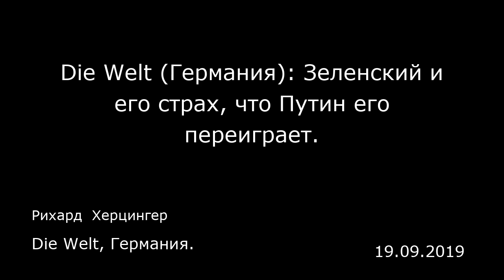Die Welt (Германия): Зеленский и его страх, что Путин его переиграет. Die Welt, Германия.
Die Welt (Германия): Зеленский и его страх, что Путин его переиграет.
Die Welt, Германия.
Рихард  Херцингер
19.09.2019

Новый украинский президент вызвал в стране невероятную эйфорию. Но, несмотря на амбициозные планы реформ, есть сомнения в его цельности и приверженности принципам — в первую очередь в отношении войны на востоке Украины.  Почти через шесть лет после начала восстания на Майдане Украина вновь в активном движении. Практически сказочное восхождение телевизионного комика и предпринимателя в сфере СМИ Владимира Зеленского на высший государственный пост сильно взбудоражило элиты страны и общество в целом.  С абсолютным большинством в парламенте и кабинетом, состоящим преимущественно из молодых новых сил, не отягощенных постсоветскими структурами украинской политической системы, у нового президента сейчас есть уникальный шанс. Он должен его использовать, чтобы реализовать целый пакет реформ, которые при его предшественнике Петре Порошенко застопорились. К их числу относятся обширная судебная реформа, которая избавит правовую систему на всех ее уровнях от коррумпированных судей, а также установление новых экономических правил конкуренции, чтобы надломить монополии и сократить раздувшиеся аппараты госпредприятий — и то, и другое является рассадником коррупции.  И Зеленский набирает темп. Его обещания реформ сопровождались конкретными сроками реализации — новинка в политической жизни Украины. Раньше для нее были характерны громогласные обещания, которые не сдерживались. Одно важное решение новый президент уже реализовал — отменил неприкосновенность депутатов украинского парламента, ведь ...